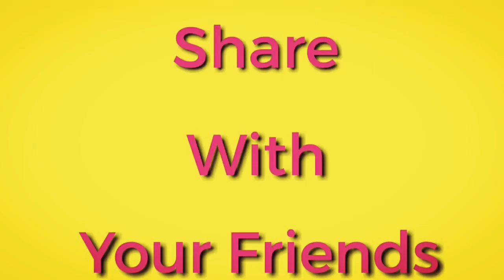3 Useful Gadgets Using 9v Battery & DC Motor